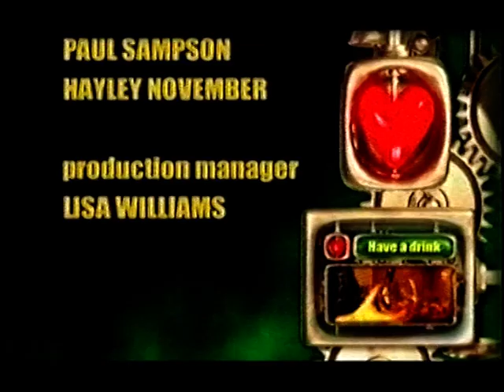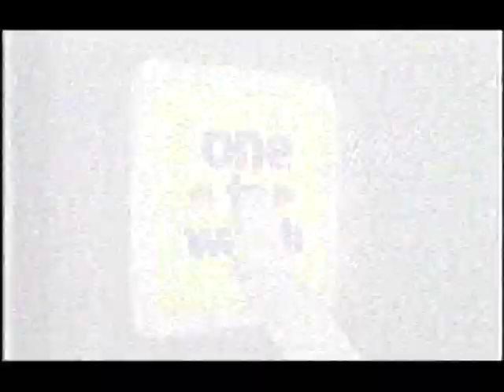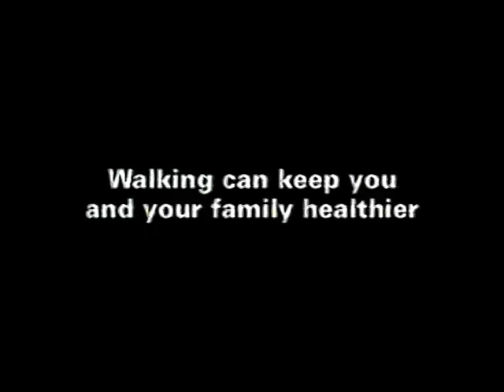ITV Ibiza Night 2000 Continuity, Adverts & PIFs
Jayne Sharp provides the links in this hat trick of junctions from ITV's Ibiza Night in 2000, dubbed I2K by the channel. Broadcast on the night of 9th-10th September 2000.

Dial-a-Date End Credits
I2K Continuity with Jayne Sharp

Trailer - Italian Grand Prix - Tomorrow 12.15

Chatterbox 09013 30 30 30
Powergen - Call free anytime
Ibiza Uncovered II
Boots Pharmacy
Mobil 1 - Now at Esso
PIF - The Police - Could You? - Simon Weston
The one to watch - Double Jeopardy
Creamfields the Album
Powergen

Trailer - UEFA Champions League

PIF - Crime Together We'll Crack It - Eàsy Access

PIF - Local Pollution - Are you doing your bit?
PIF - Special Constabulary - Shopping Mall (30s)